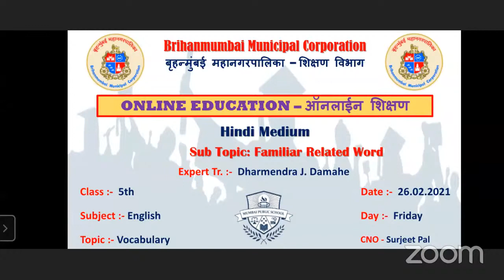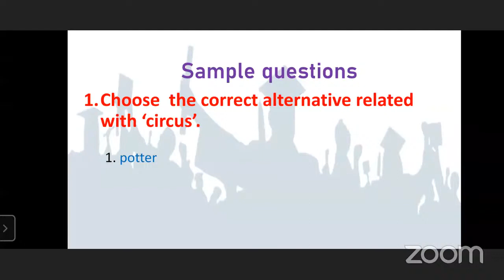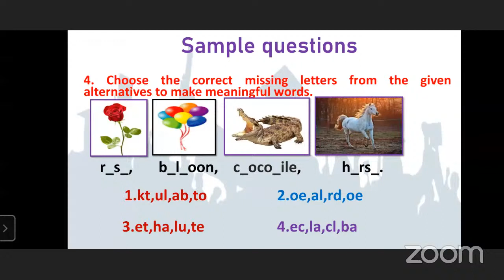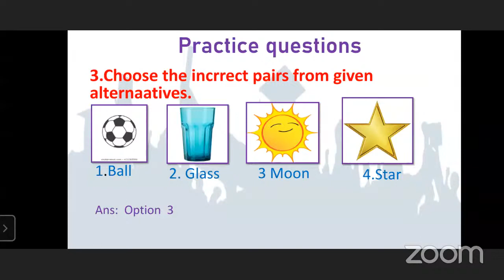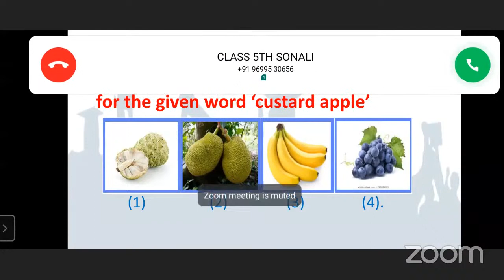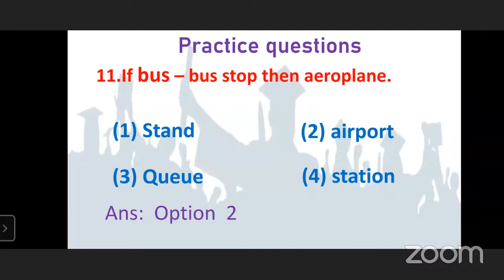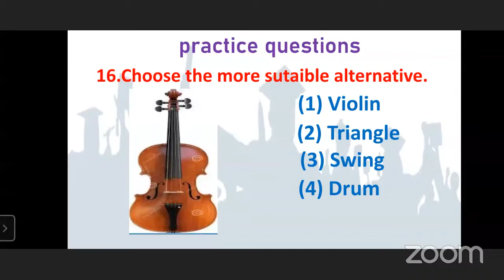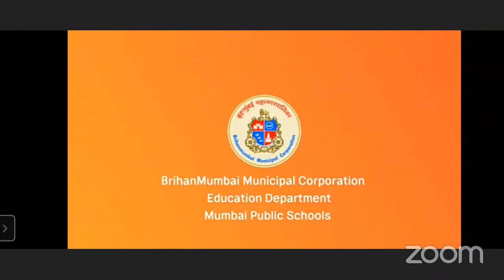VOCABULARY BUILDING ( English Std 5th) by Dharmendra Damahe Sir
Lecture Topic: ____ OCABULARY BUILDING ( English Std 5th)

Teacher: ____ by Dharmendra Damahe Sir

Sub-topics covered in this lecture:

1. _____

2. _____

3. _____

Learning Outcomes:

1. ____

2. ____

3. ____